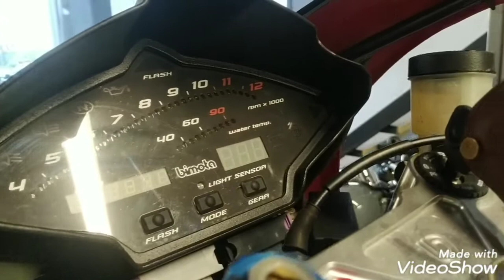BIMOTA 500 V2 EVOLUZIONE